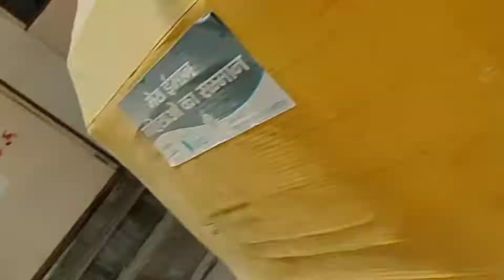Engagement ceremony of cousin friend kaisi hoti hai New Delhi ki first time attending ceremony 💫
Congratulations to you brother for Engagement
'May your Love story continuous forever’

                           Mr.chawriya5